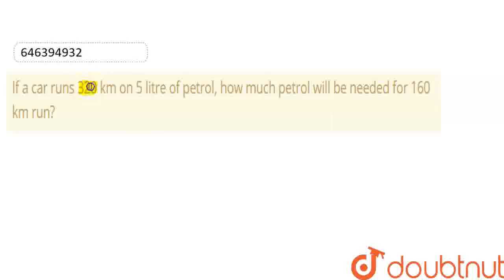If a car runs 320 km on 5 litre of petrol, how much petrol will be needed for 160 km run? | CLAS...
If a car runs 320 km on 5 litre of petrol, how much petrol will be needed for 160 km run?
Class: 6
Subject: MATHS
Chapter: RATIO AND PROPORTION
Board:FOUNDATION

👉 Have Any Query? Ask Us.

Our Telegram Pages:
class 6
6 class ka math syllabus